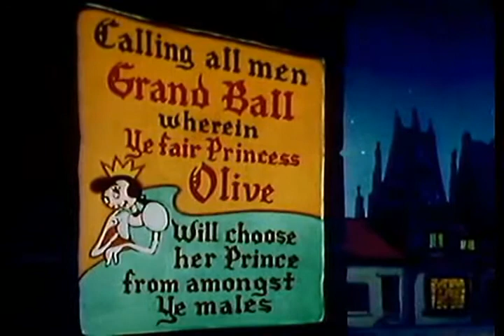Popeye Ancient Fistory | OLD HOLLYWOOD CLASSIC ANIME SERIES | FULL FREE TO WATCH